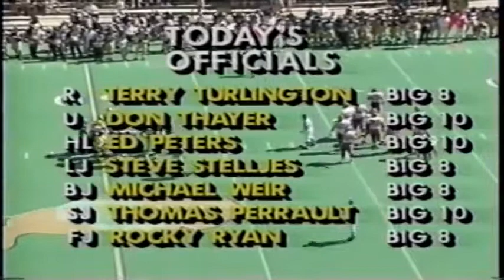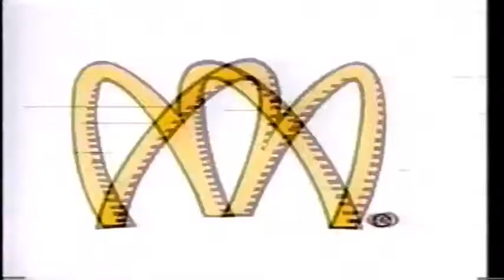September 21, 1991 - Minnesota @ #19 Colorado